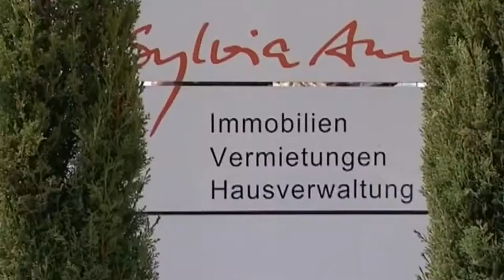Sylvia AMS Immobilien und Hausverwaltung, Oberhausen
Sylvia AMS Immobilien, Oberhausen